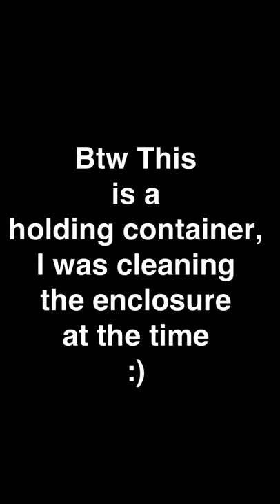The Assassin’s Snack | Assassin bug enjoys a snack | Toby’s Exotics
Incredible animal, Incredible takedown